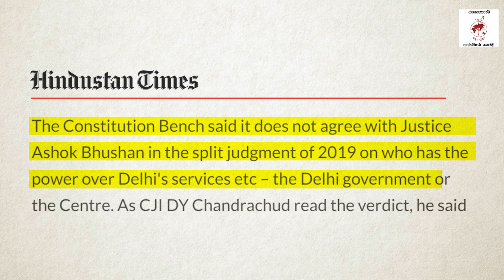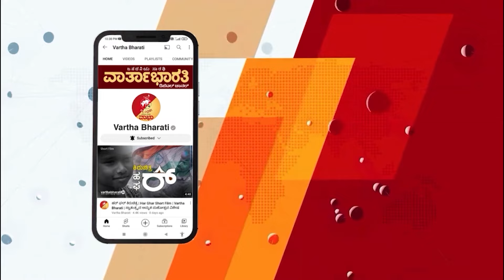ಆಪ್ ಸರಕಾರ ಉರುಳಿಸಲು ಮೋದಿ ಸರಕಾರ ಸಜ್ಜು ? | AAP Government | Delhi | Modi | BJP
ದಿಲ್ಲಿಯಲ್ಲಿ ಸೋತ ಬಿಜೆಪಿ ಹೀಗೆ ನಿಯಂತ್ರಣ ಸಾಧಿಸಲಿದೆಯೇ?

► ದಿಲ್ಲಿ ಲೆಫ್ಟಿನೆಂಟ್ ಗವರ್ನರ್ ಹೇಳಿಕೆಗಳು ಏನನ್ನು ಸೂಚಿಸುತ್ತವೆ ?